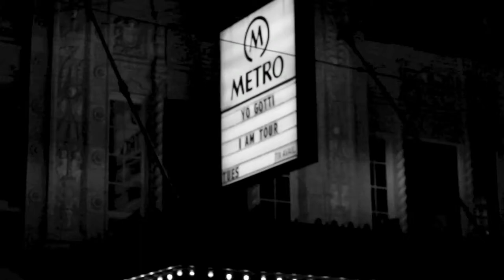Photography 101 By: Elliot Velez (Eddie Franks